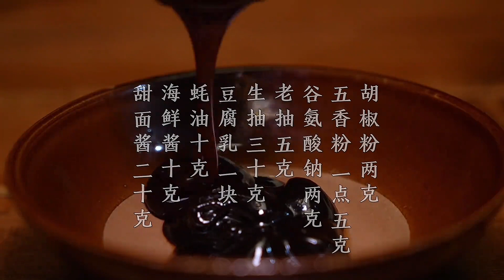梅菜扣肉怎么做浓香四溢，满嘴流油却不腻！掌握这些技巧轻松办到#梅干菜扣肉#美食#美食教程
發掘美食最有魅力的一面，讓舌尖體驗到不一樣的味覺盛宴！人品為先、廚德為上！